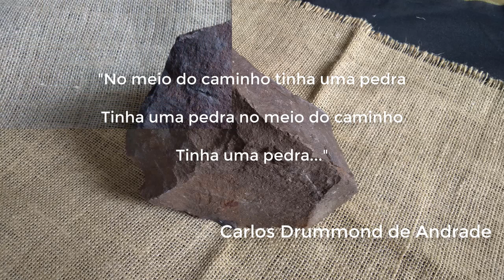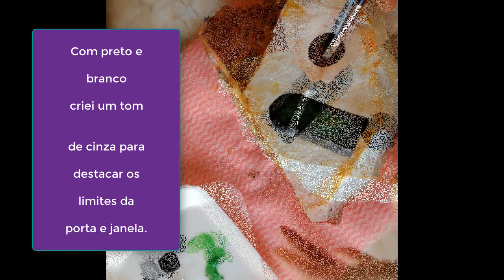PINTURA PITORESCA EM PEDRA DE JARDIM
Uma pedra que sobrou na reforma do jardim foi transformada em peça decorativa entre as suculentas.

PÁGINA DE DICAS NO FACEBOOK:
Suculentas - Pitacos E Vivências:

GRUPOS NO FACEBOOK:
Acumuladores Criativos: